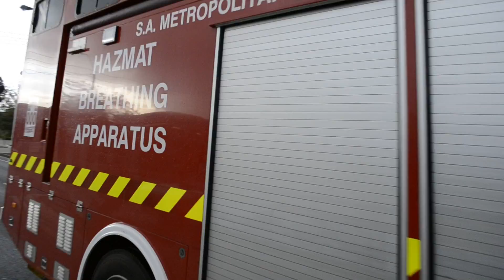CAR 40 AND 206 RESPONDING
CAR 40  AND ADELAIDE 206 RESPONDING TO A HAZMAT JOB AT SEAFORD